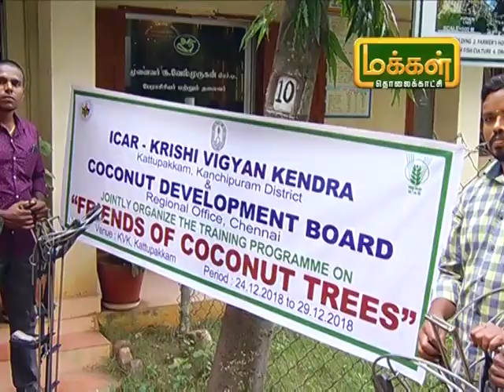Malarum Bhoomi | 06 02 2019| Epi 3023 | Part 1|தென்னை மரங்களில் இருந்து தேங்காய் பறிக்கும் இயந்திரம்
Thats Programme May Be Related To The Agriculture Cultivation .Agriculture was the key development in the rise of sedentary human civilization, whereby farming of domesticated species created food surpluses that nurtured the development of civilization.

Makkal Tv Malarumboomi | Valarcholai

மலரும்பூமி | வளர் சோலை| தென்னை மரங்களில் இருந்து தேங்காய் பறிக்கும் இயந்திரம்.
தென்னை சாகுபடியாளருக்கு நகரங்களில் வீடுகளில் தென்னை மரங்கள் வைத்திருபவர்களுக்கும் உள்ள இடர்பாடுகள் முக்கியமானது. தென்னை மரங்களில் தேங்காய் பறிக்க மிக கடிமானாக உள்ள தருவாயில் இப்பொழுது இருக்கும் தொழில்நுட்ப முறையின் மூலம் ஒரு புதிய கண்டுபிடிப்பு  கண்டறியப்பட்டுள்ளது. இதை கருத்தில் கொண்டு வேளாண்மை அறிவியல் நிலையம் காட்டுப்பாக்கம் மற்றும் தென்னை அபிவிருத்தி வாரியம் இணைந்து கண்டுபிடிக்க பட்ட இயந்திரத்தை பற்றிய விளக்கமளிக்கிறார்கள்.
முனைவர் வேல்முருகன்
பேராசிரியர் மற்றும் தலைவர்
வேளாண்மை அறிவியல் நிலையம்
காட்டுப்பாக்கம் - காஞ்சிபுரம் மாவட்டம்.